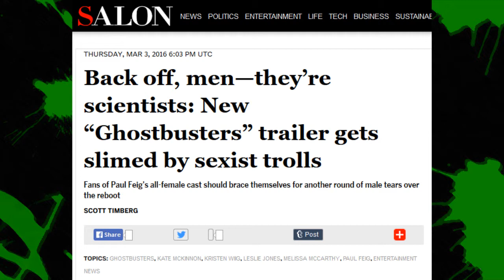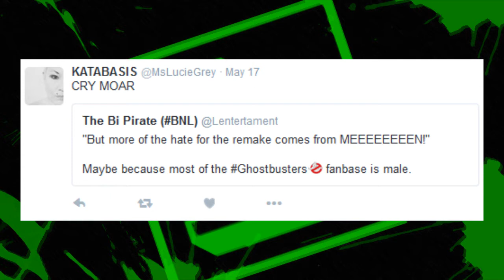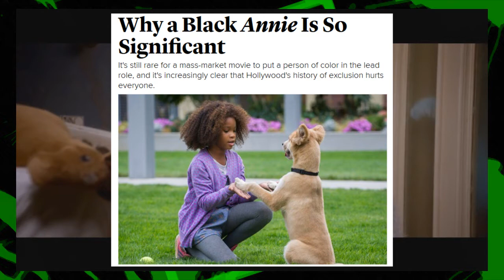The "Problematic" Truth about the GhostBusters Backlash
First if you’re excited for the new Ghostbusters remake then that’s fine, what isn’t is just trying to excuse any sort of criticism from the trailers as “Misogamy.” It’s time for someone as “problematic” as me to give out some harsh truth

Background music from Undertale and Danganronpa another Episode